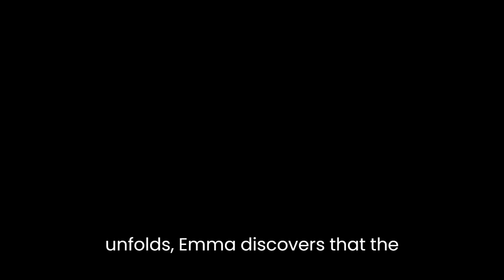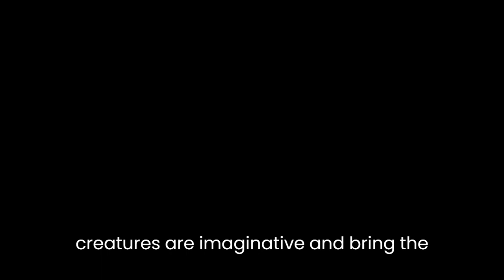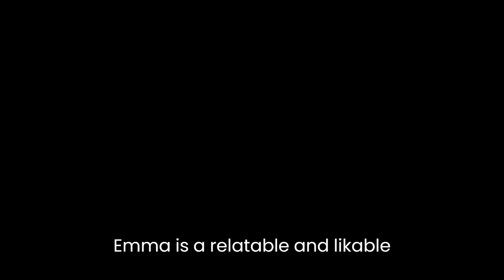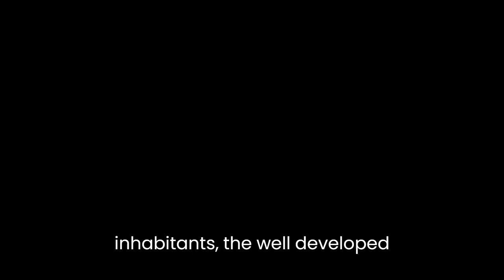"Hotel Under the Sand" By Kage Baker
"Hotel Under the Sand" is a captivating novel written by Kage Baker. The novel tells the story of a young girl named Emma who finds herself in a strange and magical world. The plot of the novel is intriguing and takes the reader on a journey filled with adventure and mystery.The story begins with Emma on vacation with her family on a beach in California. While playing on the beach, she discovers a hotel under the sand. The hotel is unlike any other, with rooms that change to suit the guests' desires and a staff that includes a talking crab and a friendly mermaid. Emma quickly realizes that this is no ordinary hotel, and she is delighted to be a guest.As the story unfolds, Emma discovers that the hotel is in danger of being destroyed by an evil sorcerer. With the help of her new friends, Emma sets out to save the hotel and its magical inhabitants. The novel is filled with action, adventure, and humor, making it a delightful read for children and adults alike.One of the strengths of the novel is the vivid descriptions of the hotel and its inhabitants. The hotel is a magical place, with rooms that change to suit the guests' desires, and the staff is made up of an eclectic mix of creatures. The descriptions of the rooms and the creatures are imaginative and bring the story to life, making it easy for the reader to visualize the world in which the story takes place.Another strength of the novel is the character development. Emma is a relatable and likable character, and her journey throughout the novel is one of self-discovery and growth. The supporting characters, including the talking crab and the mermaid, are also well-developed and add depth to the story.The theme of the novel is the power of imagination. Emma's imagination is what allows her to see the magic in the hotel, and it is her belief in the magic that allows her to save the hotel from the evil sorcerer. The novel encourages readers to embrace their imaginations and to believe in the power of magic.The novel is well-paced, with a perfect balance of action, adventure, and humor. The story is never dull, and the reader is always engaged. The dialogue is witty and entertaining, adding to the overall enjoyment of the novel.One of the only weaknesses of the novel is that it is relatively short, with only 144 pages. While this makes it a quick and easy read, it also means that the story could have been developed further.In conclusion, "Hotel Under the Sand" is a delightful and imaginative novel that is sure to captivate readers of all ages. The vivid descriptions of the hotel and its inhabitants, the well-developed characters, and the theme of the power of imagination make this novel a must-read. Despite its relatively short length, the novel is well-paced and entertaining, making it a perfect choice for a quick and enjoyable read.